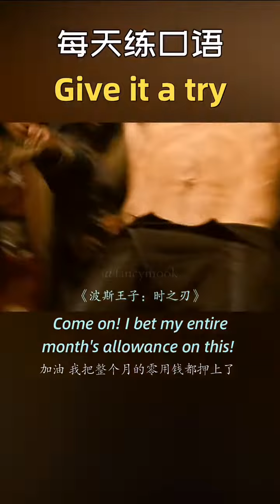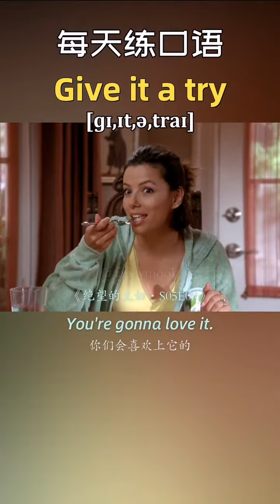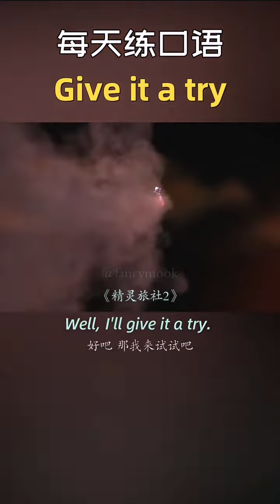Learn Chinese for beginners - basic Chinese - Chinese vocabulary Chinese Study #